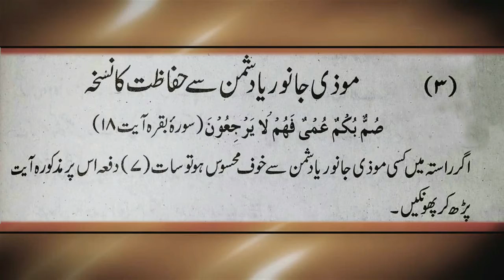Mozi Janwar Ya Dushman Se Hifazat Ka Nuskha P 774 Serial